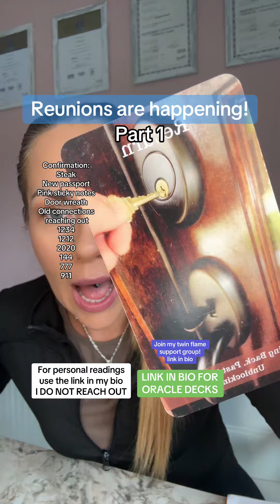I’m done with these readings 🥲